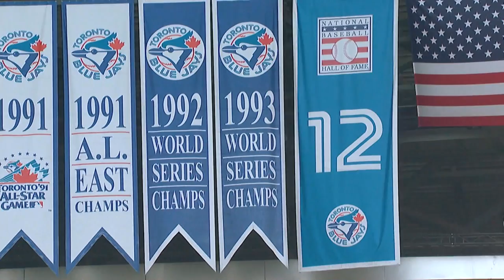HAD TO BE REAL WITH SOME OF THE PLAYERS | CABBIE PRESENTS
MLB The Show 17 cover athlete Aaron Sanchez reveals he'll prep for upcoming teams by playing the video game and has traded a teammate in franchise mode. Sharing the cover with icon Ken Griffey Jr is an honour, but Derek Jeter was more his guy due to Sanchez's young age, having missed most of Griffey's celebrated years in the 90s. Sanchez has an appreciation for the 90s via the retro Anaheim Ducks jersey, the retro San Jose Sharks and overalls. Finally, pitching coach Pete Walker may not count it as game prep, Sanchez jokes that success in game can lead to success on the field.